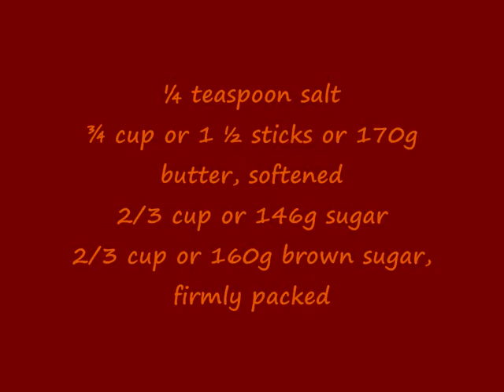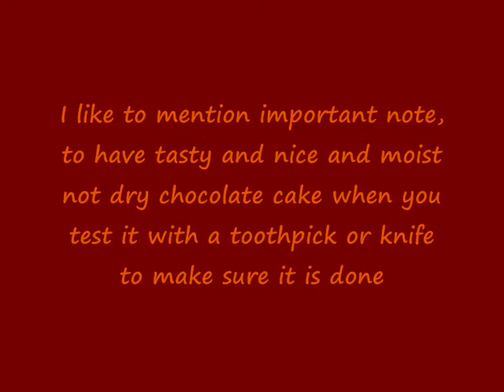Fudge Chocolate cake